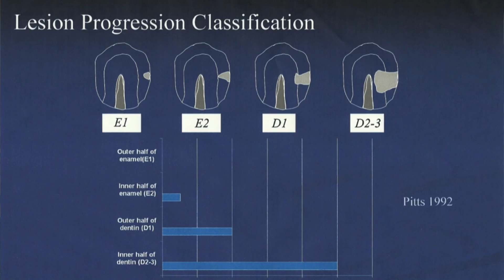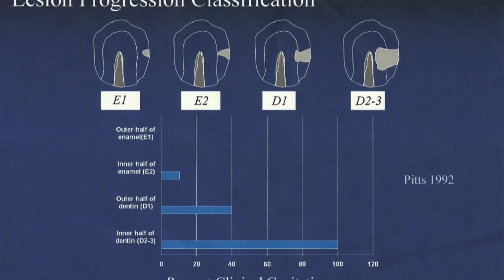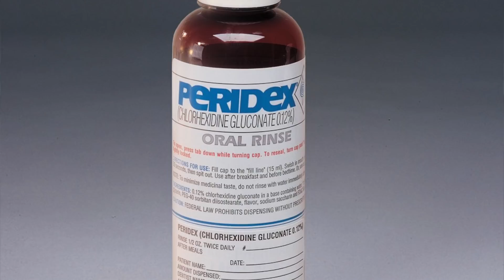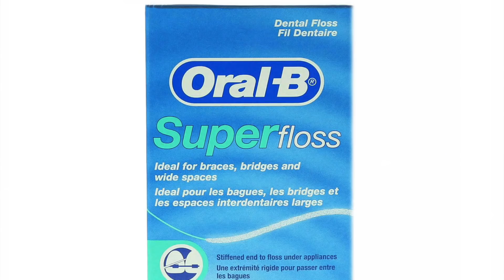SILVER DIAMINE FLUORIDE for Incipient Caries & CHANNEL UPDATES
It's been a few weeks since the last post!! Let me tell you why! Also, let's talk about how you can use SILVER DIAMINE FLUORIDE to treat interproximal incipient caries. This technique has changed the way I do dentistry!